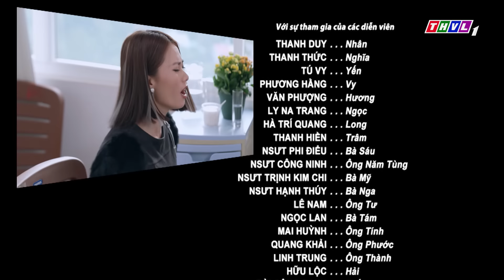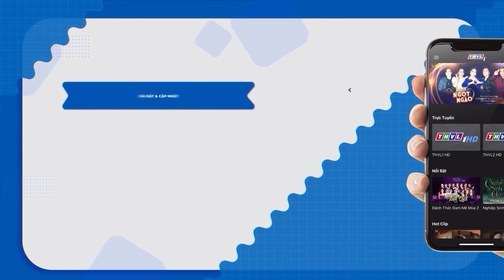PHIM HAY THỬ THÁCH CUỘC ĐỜI - TẬP 34 | PHIM BỘ VIỆT NAM HAY NHẤT 2024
Tham vọng như những cơn sóng ngầm đầy hung ác, âm thầm nhưng đủ mạnh mẽ để nhấn chìm những điều thiêng liêng, tốt đẹp nhất! Nhưng, kết cục của bất kì cơn sóng nào - phải chăng - cũng đều tan thành bọt biển? Đó cũng là thông điệp mà bộ phim "Thử Thách Cuộc Đời" muốn gửi gắm đến người xem. Kính mời quý khán giả đón xem một xuất phẩm của đạo diễn Trương Dũng cùng sự tham gia của những gương mặt quen thuộc như : NSUT Phi Điểu, NSUT Công Ninh, NSUT Hạnh Thúy, NSUT Trịnh Kim Chi, Thanh Thức, Thanh Duy, Tú Vi, Phương Hằng, Văn Phượng, Lyna Trang, Thanh Hiền, Hà Trí Quang...